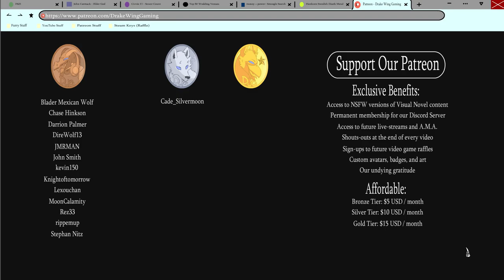A Drunken Good Time- Dawntide| Ranzo's Path #8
The drinks keep coming and things heat up when Billy starts delving into Riley's love life in a new episode of Dawn Tide!